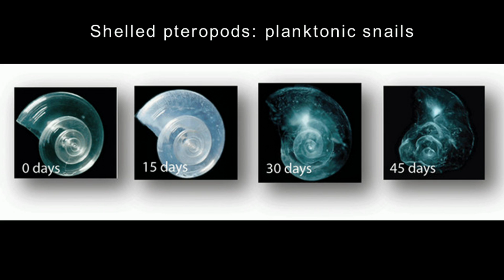Challenges beneath the waves | Bob Davidson | TEDxRainier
This talk was given at a local TEDx event, produced independently of the TED Conferences. Learn about the challenges that our curiosity and engagement can do more to address. Ocean acidification, starfish wasting disease, and plastics pollution are having enormous impacts on our nearby and global waters. See what people are doing and what we can do to understand and respond to help our waters return to a better state.

Bob Davidson has been the President & CEO of the Seattle Aquarium since 2010, after serving as CEO of the Seattle Aquarium Society since 2002. He guided a repositioning of the Aquarium Society leading to the successful Aquarium Operations and Management Agreement with Seattle in 2009. A key component was the $41.5 million public/private New Currents Aquarium expansion in 2007, which has increased attendance and made Seattle the ninth largest aquarium in the US. He was also a leader in the earlier $40 million project to revitalize Seattle’s Woodland Park Zoo, during which time he worked as co-initiator of Mayor Royer’s Zoo Commission, board president of the Zoological Society, and as the zoo’s Executive Director & CEO.